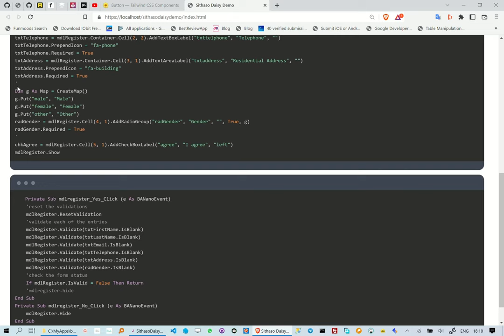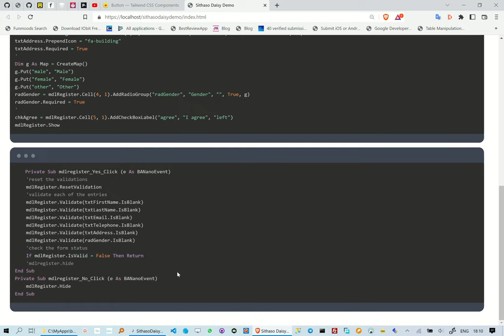Creating TailwindCSS Register Dialog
This reel is about how to create TailwindCss Register Dialog, we are however not writing any HTML/CSS.